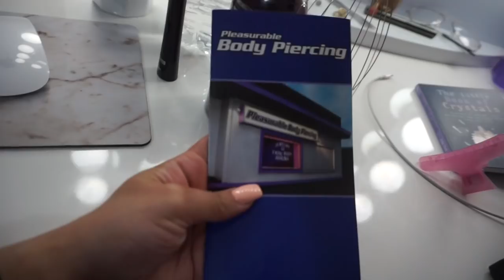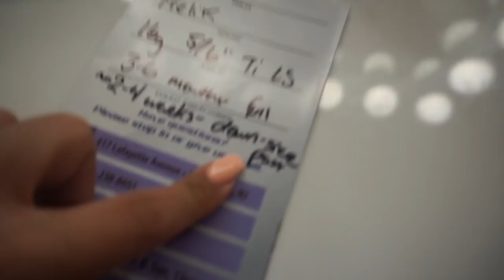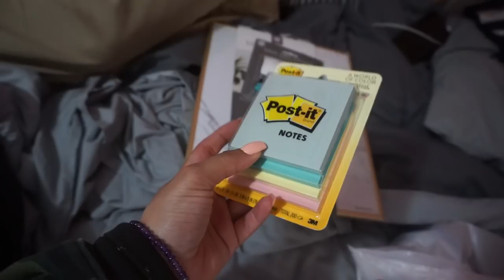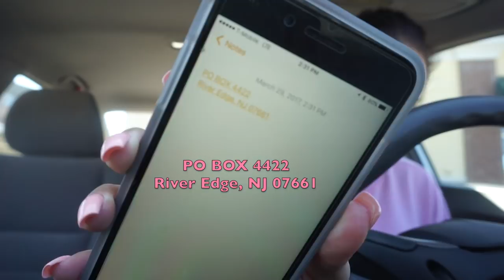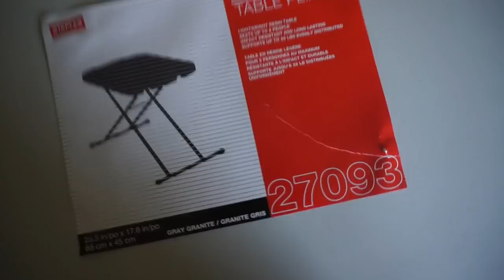GETTING A DOUBLE HELIX PIERCING | PAIN + AFTERCARE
This week I ended up getting a double helix piercing. You guys sent me your questions through snapchat (melfloresglam) and of course I answered them throughout this vlog.

Piercing After Care product

C4 Pre-workout I use

♡Get my ebook - THE ULTIMATE YOUTUBE GUIDE: EVERYTHING YOU NEED TO KNOW TO MANAGE A SUCCESSFUL YOUTUBE CHANNEL

-I'm wearing my Luxury For Princess Hair Extensions in the style PRINCESS EXQUISITE: 300g, 20" (color DARKEST BROWN) Get a discount with the code MELISSA5

-I get my nails done at a salon so I don't now the color (it's a gel polish) Gen does my nails